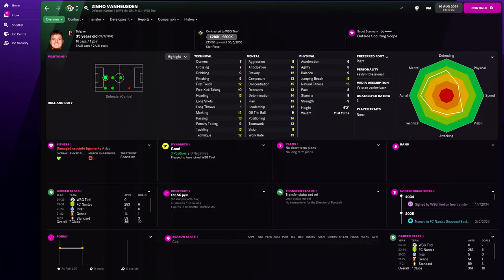Zinho Vanheusden in FM22 Full Player profile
Zinho Vanheusden Football Manager 2022 Progression
Zinho Vanheusden Football Manager 2022 Development
Zinho Vanheusden Football Manager 2022 Wonderkid
Zinho Vanheusden Football Manager 2022 Potential
Zinho Vanheusden Football Manager 2022 Career